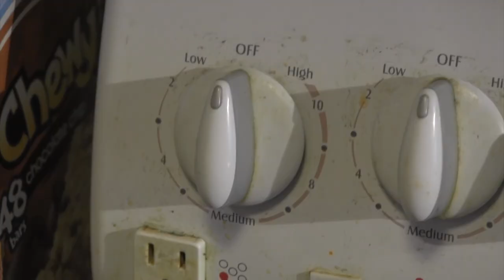BBB4M Kuwait's Delight - Kraft Dinner